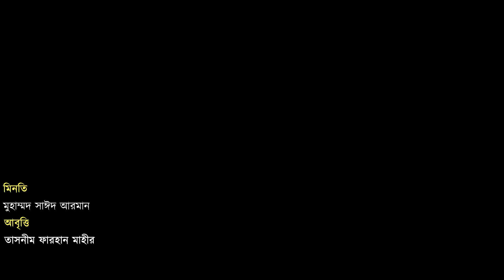মিনতি : আবৃত্তি - তাসনীম ফারহান মাহীর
মিনতি
মুহাম্মদ সাঈদ আরমান
আবৃত্তি
তাসনীম ফারহান মাহীর